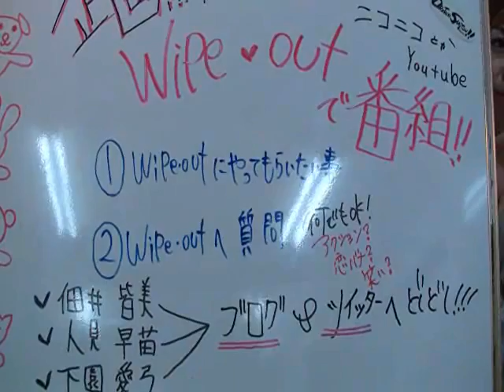【wipe out】三周年記念！新企画発表！！！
三年目を迎えたwipe outより新企画発表です！